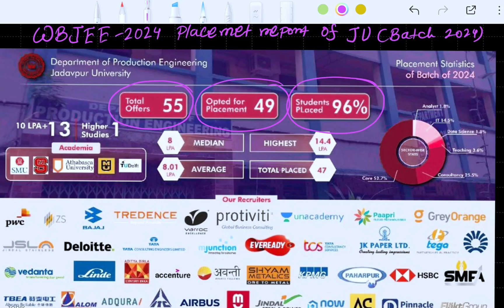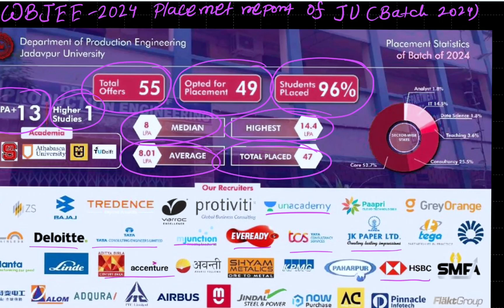Reality of Engineering 🙀 : Must Watch Video for WBJEE 2025 Aspirants | Sunshine Sagar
In this video titled "Reality of Engineering: Video for WBJEE 2025 Aspirants" on Sunshine Sagar, we provide a candid look at what engineering life is really like, from the challenges of the academic journey to the opportunities that await after graduation. This video is a must-watch for WBJEE 2025 aspirants to understand the real-world expectations, the skills you need, and how to navigate the ups and downs of engineering college life.

If you are a WBJEE Aspirant, then you will be happy to know that we have organised a free WBJEE course for you. You will get maximum benefit from this course by spending less amount of time. In this course, we will only teach you concepts in crisp format. Hope it will boost your WBJEE preparation 🔥

📲 Struggling with Doubts? 🤔 Join this Study Group and discuss everything about mathematics